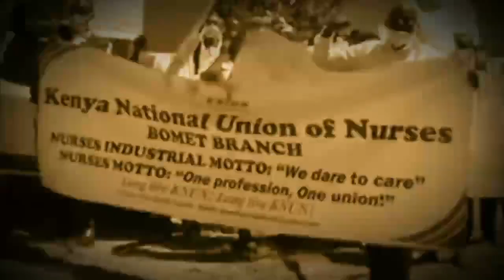| SCARRED BY COVID-19 | Family of James Oyugi recount his undignified burial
The COVID-19 crisis brought to the fore a strange and unprecedented burial process in Kenya. As the pandemic ravaged families across the land, a burial protocol was instituted during the early months of the outbreak, where burial rights were conducted under extraneous circumstances denying the dead the dignity they deserve. The burial of James Oyugi at night and in a shallow grave sparked public outcry from Kenyans of all cultural and religious backgrounds. But months later, the family of the late Kenya ports authority employee James Oyugi who was among the first people to die of covid-19 say they have made peace with the manner in which their kin was buried. As Mashirima Kapombe reports, Oyugi’s grave at his homestead in Siaya will forever remain a scar of indignity and a lost chance to properly honour their loved one.